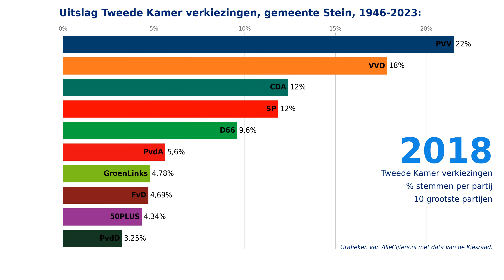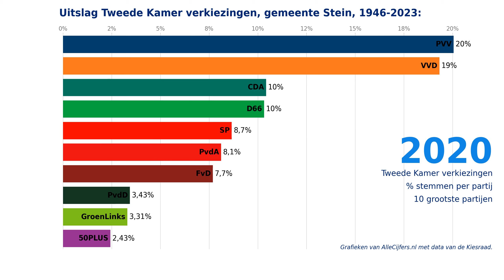Verkiezingen voor de Tweede Kamer, uitslagen 1946-2023 voor de gemeente Stein.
Welke politieke partijen zijn in de gemeente Stein het populairst? Bekijk hier de verkiezingsuitslagen voor de gemeente Stein van de Tweede Kamer verkiezingen in de periode van 1946 tot en met 2023. Met cijfers en grafieken over 24 verkiezingen samengevoegd tot 1 video-animatie!

Hoeveel stemmen kregen politieke partijen als de PVV, Partij van de Arbeid / GroenLinks, de VVD, NSC, de BBB, D66, het CDA, de SP, de Christen Unie, JA21, Forum voor Democratie, Volt, DENK en de Partij voor de Dieren in de afgelopen verkiezingen voor de Tweede Kamer van de stemmers in de gemeente Stein? Bekijk deze video-animatie waarin de grootste partijen voor de opeenvolgende landelijke verkiezingen voor de Tweede Kamer in duidelijke grafieken getoond worden! Met de verkiezingsuitslagen voor de gemeente Stein voor de periode van 1946 tot en met 2023.

Kijk op voor nog veel meer cijfers en grafieken over de verkiezingen in de gemeente Stein. Deze pagina toont alle uitslagen van de verkiezingen voor de Tweede Kamer, de Provinciale Staten, het Europees parlement, het Waterschap en de gemeenteraad!

Download alle data over de verkiezingen in de gemeente Stein samen met heel veel andere statistieken in diverse Excel documenten via de website van OpenInfo, zie